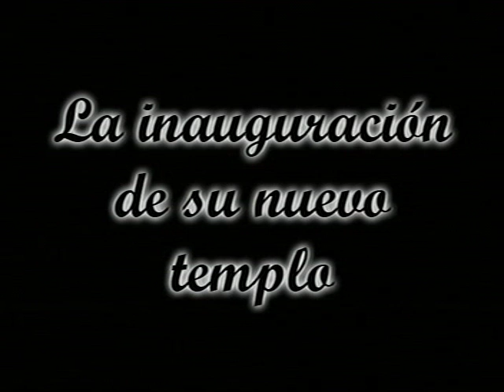modesto lucas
iglesia bethania